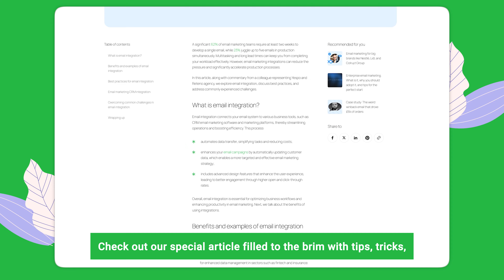Blog highlights: Email integrations and their importance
Choosing the right email integration is a vital process that will impact your whole future email marketing strategy. We reveal what email integration is and tips to make the right choice for your needs.

Stripo is a leading email template builder with over 1,000,000 users worldwide. It has everything you need to create HTML emails, AMP emails, and emails with real-time content fast, with no limits, and no coding. Over 1550 prebuilt email templates, integration with 80+ ESPs and email clients, and an embedded email testing tool.

📝Check our BLOG for guides, news, design practices and valuable insights.